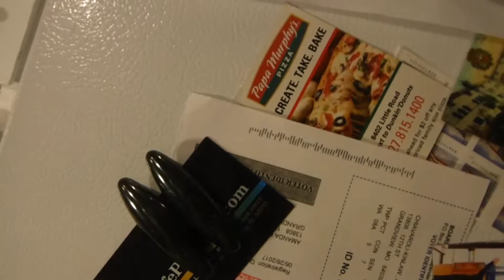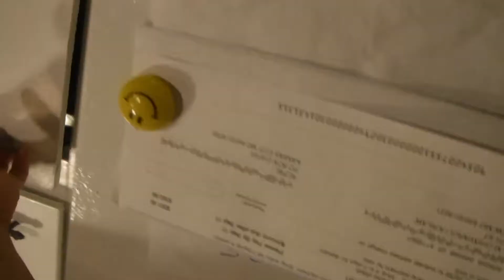Cleaning part 3!!!!!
It is never ending!!!